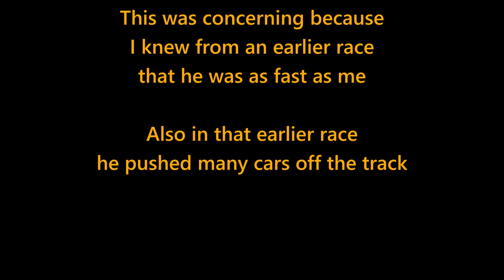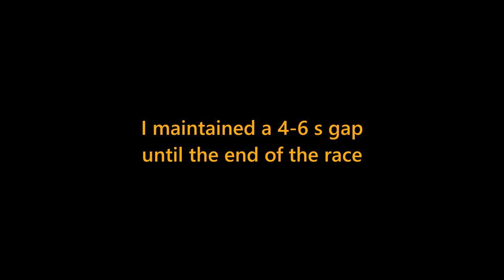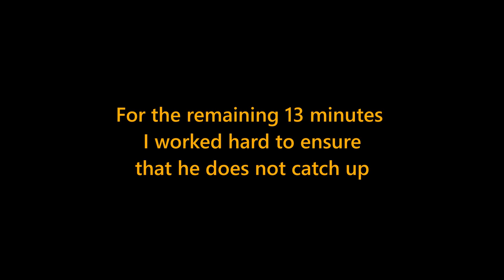Project Cars 2: a 14-minute race decided in 70 seconds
Sometimes you get the job done right away and then just hold on to it